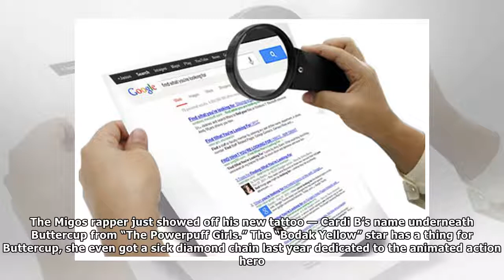Looking for something